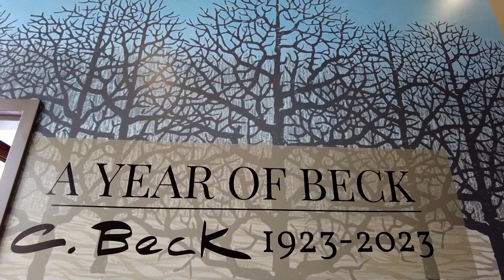VISIT FERGUS FALLS (POWER ON YOUR ADVENTURE)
THE CHARMING FERGUS FALLS WILL POWER ON YOUR SUMMER IN CENTRAL MINNESOTA

Are you planning a trip to Central Minnesota? If so, consider making Fergus Falls your hub. Located in Otter Tail County, Fergus Falls is a charming and historic city that offers easy access to many of the top attractions in the region.

One of the main reasons why Fergus Falls is a great place to base yourself is its central location. From here, you can easily reach many of the region's top destinations, including Alexandria, Detroit Lakes, and the beautiful Otter Tail Lake. Whether you want to explore the great outdoors, enjoy local cuisine, or discover the area's history and culture, Fergus Falls is the perfect starting point.

If you are an outdoor enthusiast, you will find plenty to keep you busy in the Fergus Falls area. The city is surrounded by beautiful lakes, rivers, and forests, making it an excellent destination for fishing, camping, hiking, and boating. Just a short drive away, you will find two stunning State Parks. Maplewood State Park and Glendalough State Park boast thousands of acres of pristine wilderness, including hiking trails, scenic overlooks, and wildlife.

For those who love history and culture, Fergus Falls offers plenty of opportunities to learn about the area's rich past. The city is home to many historic buildings and landmarks, including the Fergus Falls State Hospital, which was once a leading institution for the treatment of mental illness. In the summer, the hospital will be the stage for a great series of outdoor concerts that attracts more than 2000 people. The atmosphere is electric, with people of all ages coming together to enjoy fantastic music, food trucks, and gorgeous warm weather.

Another must-visit attraction in Fergus Falls is the Otter Tail County Historical Society Museum. This museum features a wide range of exhibits and artifacts that highlight the history and culture of the region, from Native American artifacts to pioneer-era tools and equipment. A special exhibition is dedicated to the Fergus Falls State Hospital so that history buffs will experience this fascinating attraction.

Finally, Fergus Falls is also great for delicious local cuisine. The city has many great restaurants and cafes, from classic American fare to international cuisine. Be sure to try local specialties like wild rice soup, walleye, and hotdish.

So if you are planning a trip to Central Minnesota, consider making Fergus Falls your hub. Its central location, abundant outdoor activities, rich history and culture, and delicious local cuisine make it the perfect place to Power On Your Adventure.